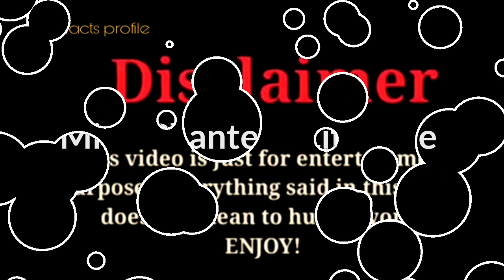Ashley Forrestier vs Miya Chantelle (Kountry Wayne) |Lifestyle Comparison 2023 |RW Facts & Profile